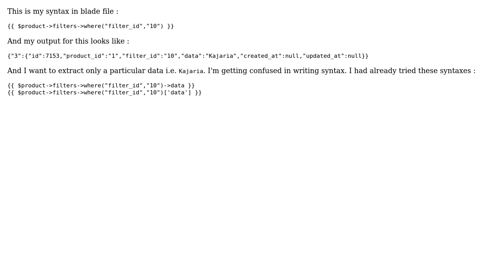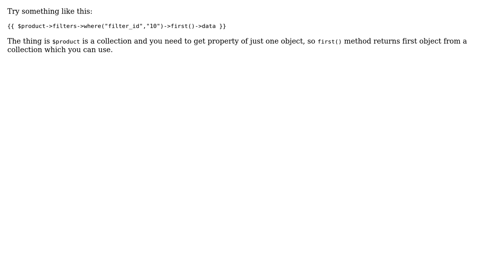Laravel query builder using hasMany output (2 Solutions!!)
Laravel query builder using hasMany output

With thanks & praise to God, and with thanks to the many people who have made this project possible! | Content (except music & images) licensed under CC BY-SA | Music | Images & others | With thanks to user Jamal Abdul Nasir user hodophile user Alexey Mezenin and the Stack Exchange Network Trademarks are property of their respective owners. You are responsible for your own actions.